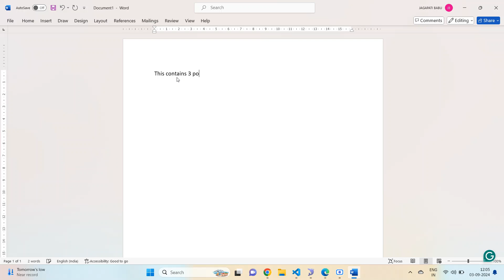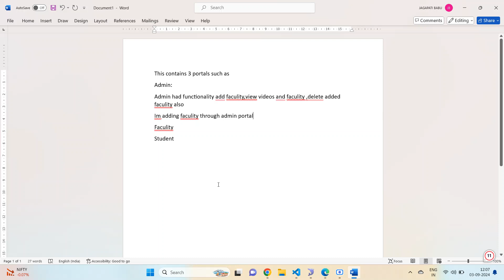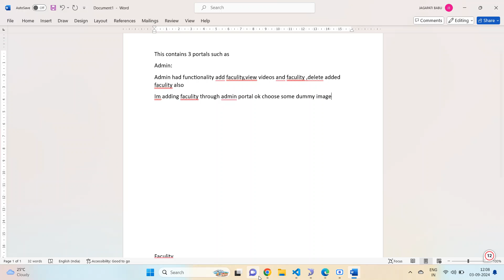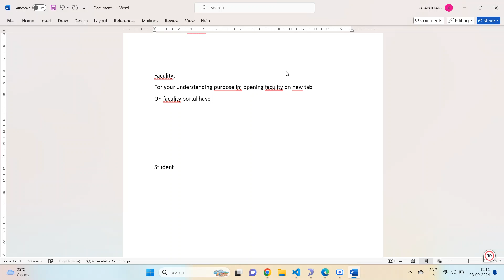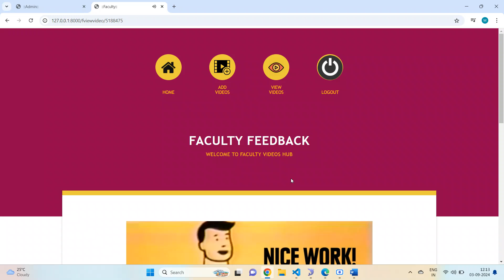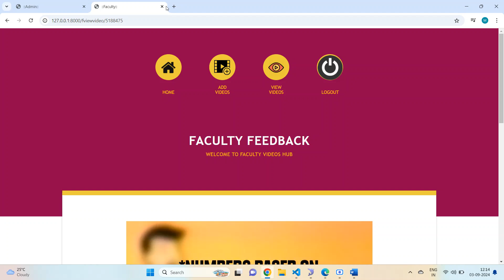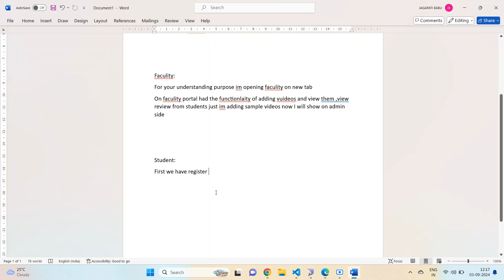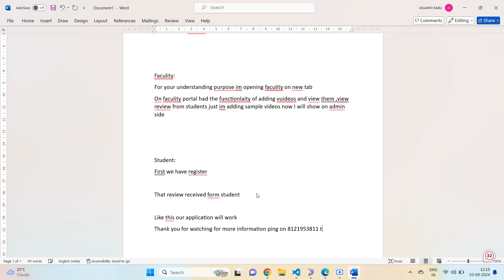Online portal and feedback system for college | IEEE Python Mini Projects Hyderabad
online portal and feedback system for college
Discover our latest IEEE Python mini project, an 'Online Portal and Feedback
System for College,' specifically designed for CSE students in Hyderabad. This project provides a comprehensive solution for managing college feedback efficiently, leveraging Python's robust capabilities. Whether you're a student looking for an innovative project idea or a developer aiming to enhance your skills, this project is perfect for you.
IEEE Python mini projects for CSE students
Python mini projects in Hyderabad
CSE student projects with Python
IEEE projects for CSE in Hyderabad
Python-based college projects IEEE
Mini projects for CSE in Python
IEEE Python projects Hyderabad
Python coding projects for CSE
Python projects for engineering students Hyderabad
College feedback system project Python